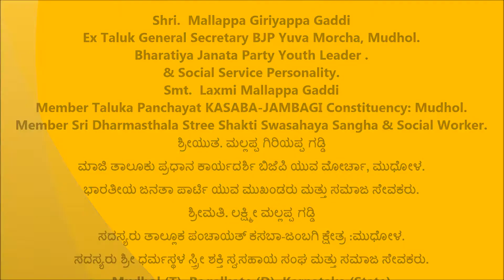Laxmi Mallappa Gaddi [ ಸದಸ್ಯರು ತಾಲ್ಲೂಕ ಪಂಚಾಯತ್ ಕಸಬಾ-ಜಂಬಗಿ ಕ್ಷೇತ್ರ :ಮುಧೋಳ ]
Mallappa Giriyappa Gaddi [ ಮಾಜಿ ತಾಲೂಕು ಪ್ರಧಾನ ಕಾರ್ಯದರ್ಶಿ ಬಿಜೆಪಿ ಯುವ ಮೋರ್ಚಾ, ಮುಧೋಳ ]